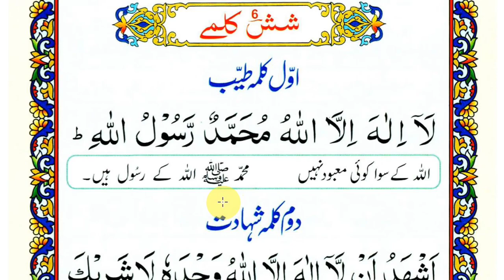Pehla Kalma Tayyab | Pehla Kalma For Kids | Arabic | 1st kalma | Kalma Tyaba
Video Description : ↓
1- First Kalma in the basic of islam. this is necessary for Avery Muslim. aver Muslim faimily try to teach their child firt when he or she start to speak.

Laa Ilaaha illa-llaahu Muhammadur-rasoolu-llah translation in English of first kalima is.
there is non worthy of worship except Allah and Muhammad Is the messenger of Allah